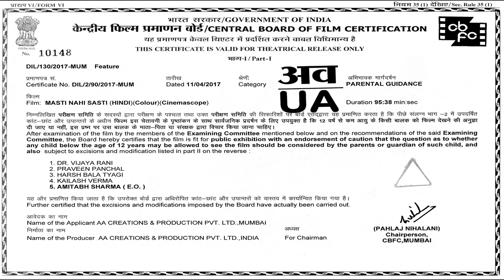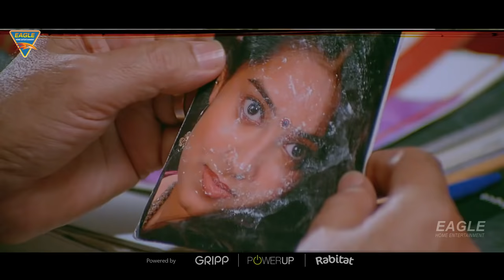MASTI NAHI SASTI Hindi Comedy Movie | Johny Lever, Kader Khan, Shakti Kapoor | Eagle Hindi Movies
Watch Bollywood Hindi Full Movie 2021 New Hindi Movie 2021, Bollywood Movie  2021 "MASTI NAHI SASTI" Starring : Johny Lever, Sugandha Sharma, Shubra Ghosh, Kader Khan, Mehmood, Razak Khan, Shakti Kapoor, Prem Chopra, Aruna Irani, Jahaan Sayyed, M.Amir, Shobha Khote, Yunus Parvej, Jagdeep, Viju Khote, Guddi Maruti, Jaya Bhatacharya, Sharmila Shetty & Ravi Kishans & Others. Exclusively On Eagle Home Entertainments Movies.

Movie Credits:
Production Company : AA Creations Presents
Movie : Masti Nahi Sasti
Year : 2021
StarCast : Starring : Johny Lever, Sugandha Sharma, Shubra Ghosh, Kader Khan, Mehmood, Razak Khan, Shakti Kapoor, Prem Chopra, Aruna Irani, Jahaan Sayyed, M.Amir, Shobha Khote, Yunus Parvej, Jagdeep, Viju Khote, Guddi Maruti, Jaya Bhatacharya, Sharmila Shetty & Ravi Kishans.
Produced By : Zeba Chaudhary
Associate Director : Aryan Shaikh
Story : Sartaj Maani
Dialogues : Asad Ajmeri
Edited By : Ajay Jori, Sanjay G. Mishra
Title Music : Sushant Shankar
Lyrics : Diverder Khafir
Director Of Photography : Tapan, Rafic, Sahil Ansari, Jeet Bhadouria
Directed By : Ali Abbas Chaudhary